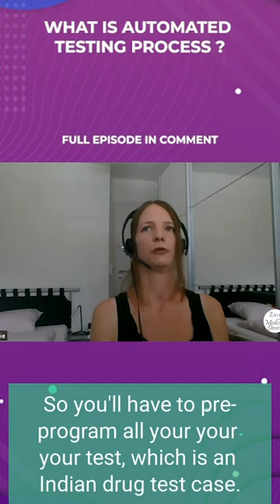What is automated testing process ?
Software validation is key. This is mentioned on different standards, and this is required by the auditors to prove that your software is safe. This is valid for Software as a Medical Device SaMD but also to software used as a quality tool. ISO 13485 is asking you to validate software’s that are used to track quality data.

In this episode, Christophe Girardey and Viriginie Rochat from Wega will explain to us the next level of the software validation which is the automation. Imagine that you can automate your validation and you don’t need to test everything manually. That would save you a lot of time. But what are the benefits or pitfalls of it?

Don’t miss this episode if you are in software development or if you use Software to manage quality data.
►Who is Christophe Girardey?

Christophe Girardey is Managing Director at Wega, a life science consulting company specializing in digitalization. Christophe is responsible for the Quality Assurance Team which supports Pharmaceutical and Medical Device companies when it comes to compliance of Software. Wega supports you through the software lifecycle with its expertise in the regulatory field, allowing you to concentrate on your expertise in medical software development. Wega can help you to optimize your Software Development processes to reach compliance/quality by design. This includes performing gap analysis, advising on how to implement agile methodologies in a compliant way, configuring and validating the different Software tools to reach an optimal and qualitative Software Development.

Christophe has 15 years of experience within the regulated industry and started his career as Software Developer prior moving to Quality Management activities and can hence best make the bridge between the SW Development and Quality Assurance Team by fostering innovation combined with compliance.
►Who is Virginie Rochat?

Virginie is leading the Test Automation team at wega, a life science consulting company specialized in digitalization. The Test Automation team is composed of people with a broad range of backgrounds -  from software and testing engineers to QA and Validation specialists - in order to support Pharmaceutical and Medical Device companies when it comes to automate end-to-end testing. With its expertise in user interface test automation tools, wega can support you through the selection of the proper tool based on your needs and infrastructure, validate the tool and then help your teams into the development of automated test cases and provide the necessary experience to support your team to reach compliance in a more efficient way.

Virginie has more than 10 years of experience within pharma laboratories. She has always been keen to automate repetitive tasks and prone to adopt new technologies to improve the efficiency of the business processes, leading her to develop more and more knowledge on informatic and technologies, to bridge the gap between Science and IT.

Monir El Azzouzi is the founder and CEO of Easy Medical Device a Consulting firm that is supporting Medical Device manufacturers for any Quality and Regulatory affairs activities all over the world. Monir can help you to create your Quality Management System, Technical Documentation or he can also take care of your Clinical Evaluation, Clinical Investigation through his team or partners. Easy Medical Device can also become your Authorized Representative and Independent Importer Service provider for EU, UK and Switzerland.

Monir has around 16 years of experience within the Medical Device industry working for small businesses and also big corporate companies. He has now supported around 100 clients to remain compliant on the market. His passion to the Medical Device filed pushed him to create educative contents like, blog, podcast, YouTube videos, LinkedIn Lives where he invites guests who are sharing educative information to his audience. Visit easymedicaldevice.com to know more.